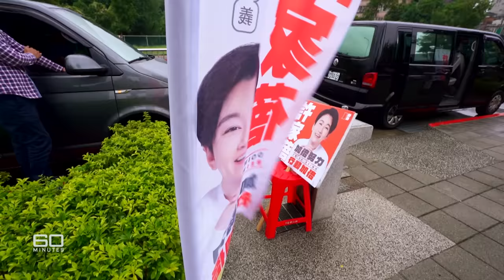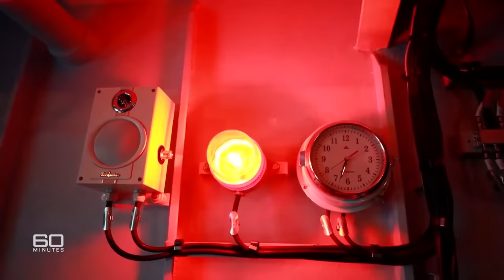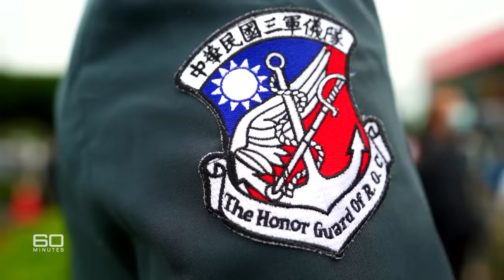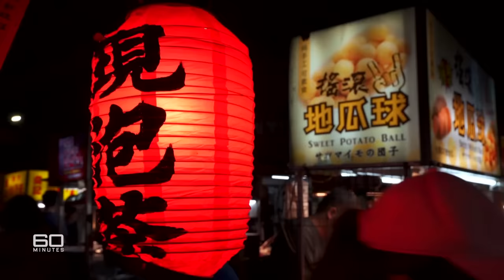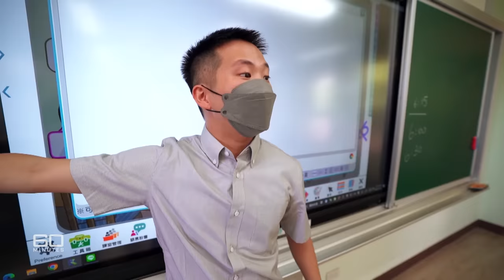Inside the battle for Taiwan and China's looming war threat | 60 Minutes Australia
Full Episodes | The battle for Taiwan (2022)

What’s playing out in Taiwan right now could shape the world for decades. As China threatens to bring the country back under its control by any means necessary, its people are pleading with the West to stand up to the communist superpower. NOW on 60Mins, the fear is that World War III could begin there.